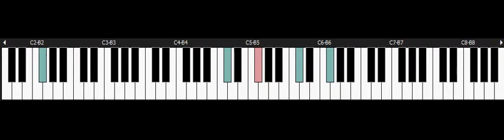Super Ghouls & Ghosts - NINTENDO Snes Piano - Stage 3 Boss